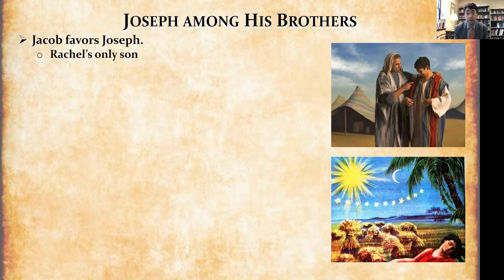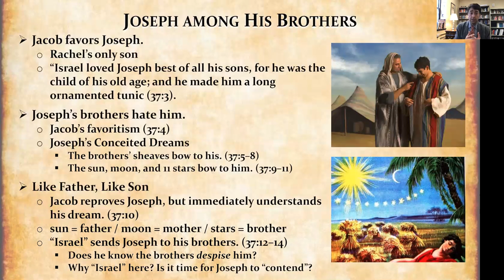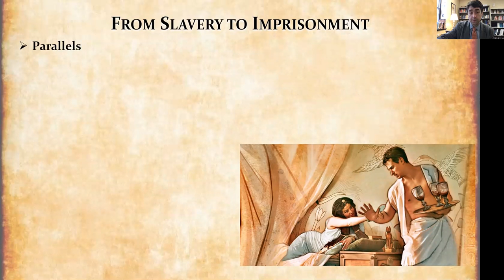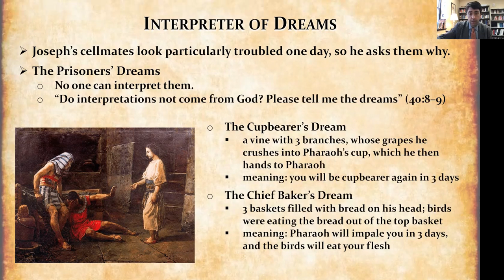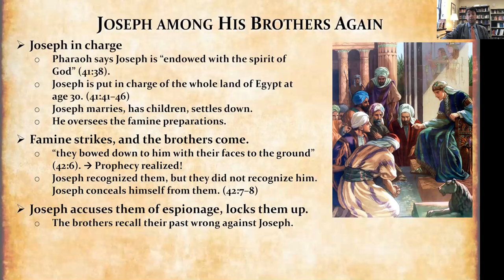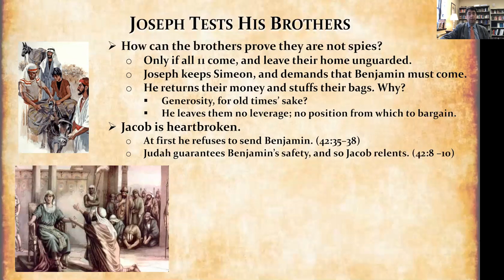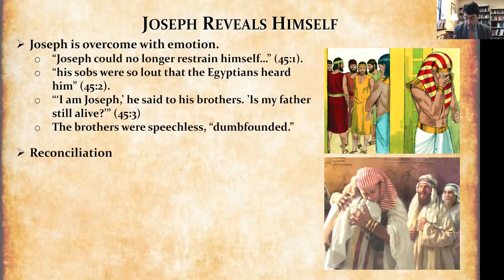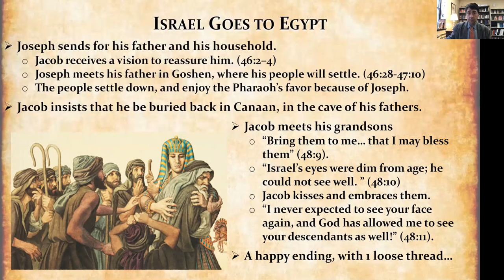09-20-2021 Lecture- Joseph